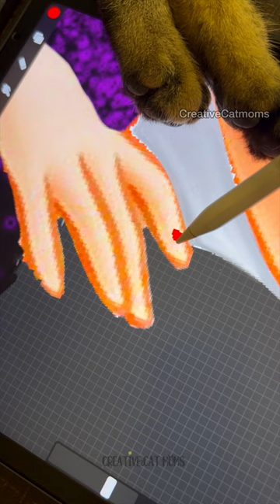If ARIEL was Ursula 🤫 Disney reveal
Hellooooo guys!
@Disney The Little mermaid character twist is here!! Transforming Disney princess Ariel into her Disney Villain Ursula!